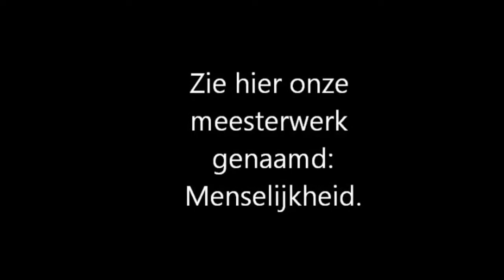CKV fotografie: Menselijkheid.